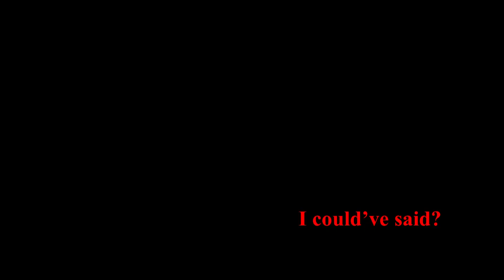Multicouples | Before You Go (HD)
This is my first multi fandom edit! This video is of couples leaving each other in miserable ways! It made me sob like a baby wanting food lol

⚠This video is not intended to infringe any copyright or image terms⚠